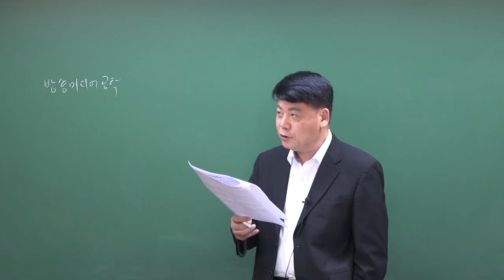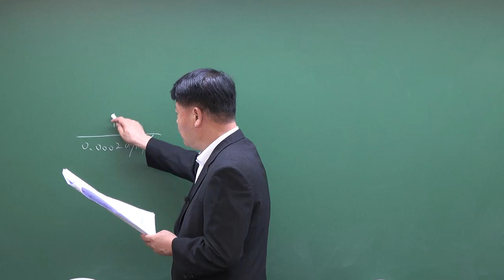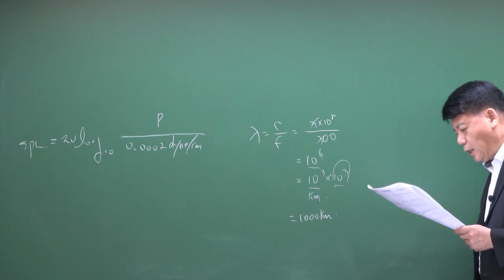2019년 4회 방송통신기사 방송미디어공학